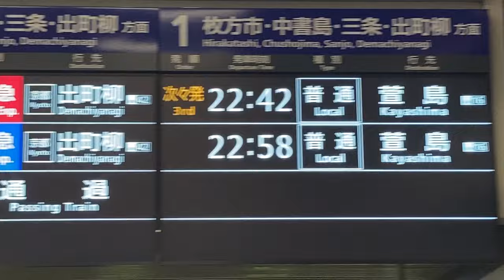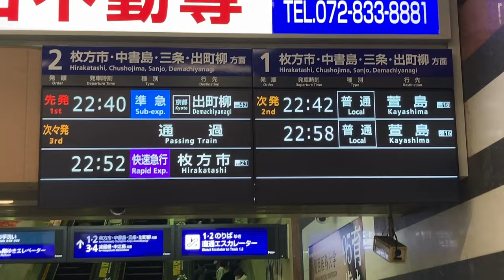京阪京橋駅 中央改札口 LCD発車標(発車案内ディスプレイ)